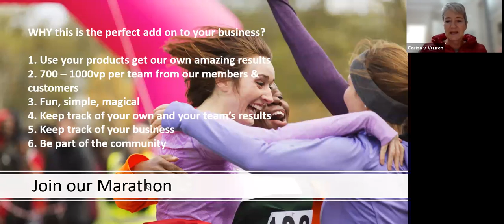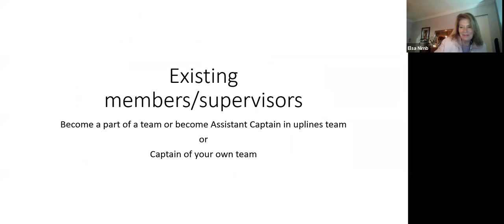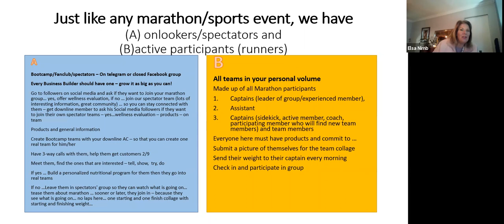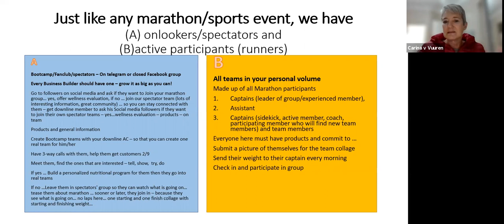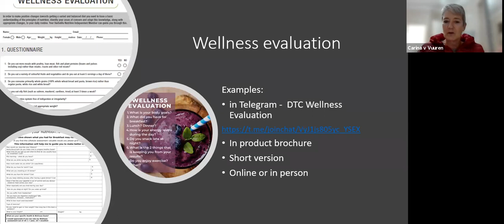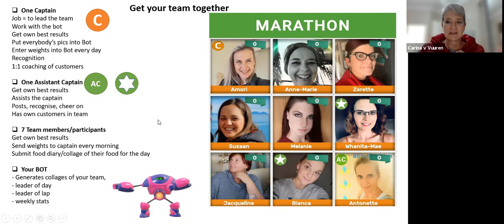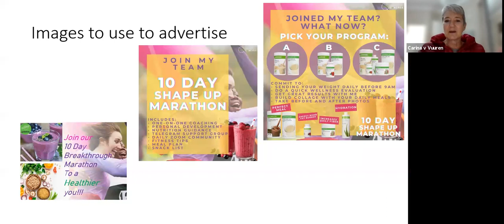flow of 10 Days recap